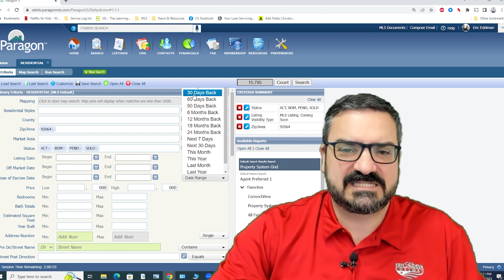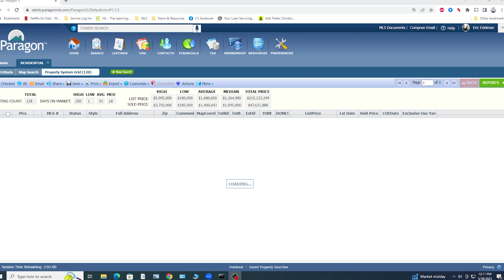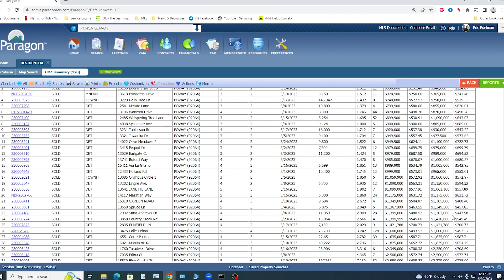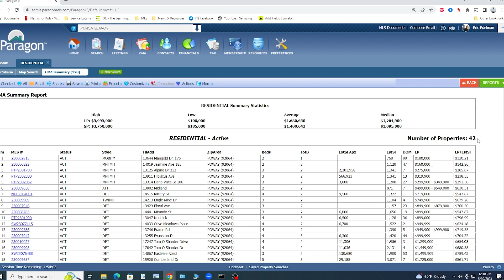Poway Real Estate Update - May 30, 2023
Today, we're checking out the real estate market in Poway, 92064!

Poway is a great community, with properties ranging from manufactured homes to multi-million dollar estates.

Sales activity is up as we head into the summer season. Inventory has increased slightly, but demand is still outpacing supply, putting upward pressure on prices.

What will happen as summer heats up? We'll be back soon with another update!

Thinking of buying a home? Check out tips and advice for home buyers: ➡️

Thinking of selling a home? Check out tips and advice for home sellers: ➡️

Eric Edelman, Realtor
Deva Edelman, Realtor